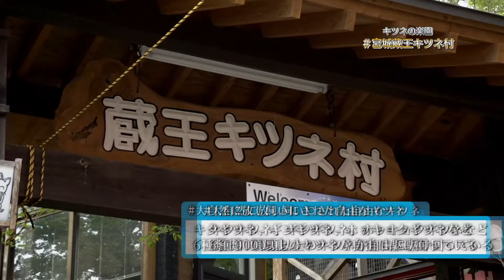外国人観光客にも大人気の Fox Village！6種類100頭以上のキツネが大自然に放し飼い！【蔵王キツネ村 ハシュカリ#35】